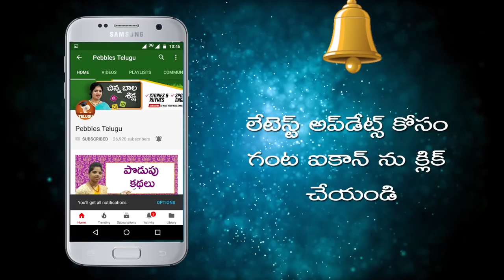Capsicum Rhyme for kids in Telugu | Vegetable rhymes for kids in Telugu